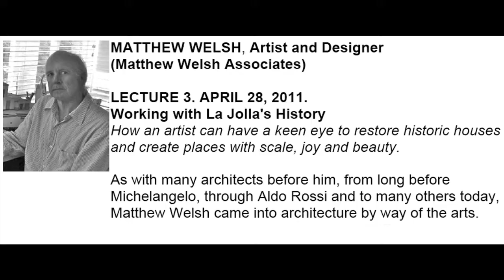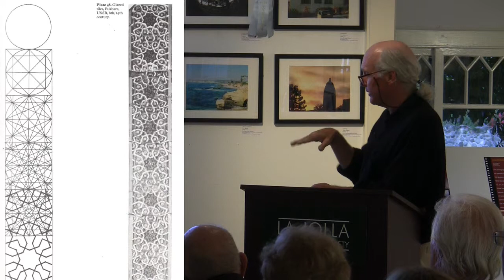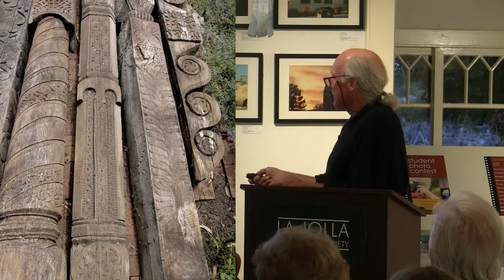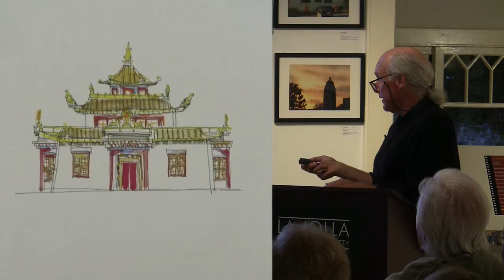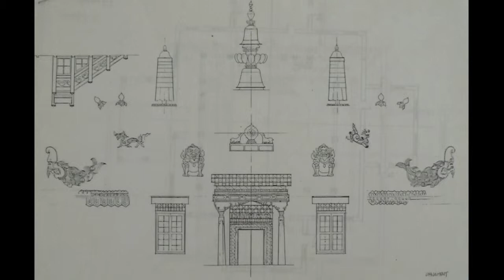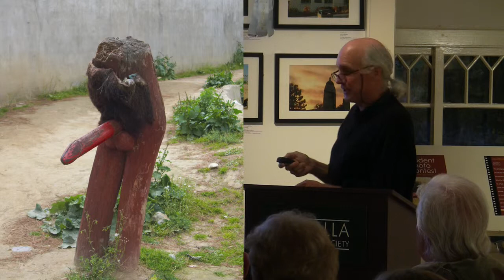Contemporary Architects Making History. Lecture 3, Matthew Welsh. LJHS Lecture Series